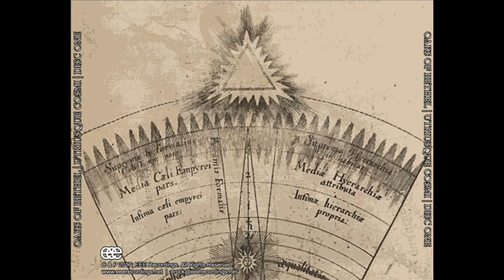Oaks of Bethel - Utriusque Cosmi (FULL ALBUM)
Double-album / 2xCD. A sprawling descent into philosophic occultism and sonic meditative chaos. Densely layered, hypnotic and droning black metal spiritualism. Harrowing melodies, tortured vocals, cold synths, pulsing drum blasts and the uniquely solitary atmosphere that only OoB can create.

Official release is November 24th, 2017. Pre-orders are available and shipping now!
DISC I - Minoris Metaphysica
01. Oriflamme I 00:00
02. Logos Spermatikos 03:01
03. Oriflamme II 20:08
04. Orexis 21:37
05. Oriflamme III 33:46
06. An Eternal Pantheism 36:46
07. Oriflamme IV 43:05
08. Anima Mundi 44:38

DISC II - Macrocosmic Historia
09. Oriflamme V 58:32
10. The Linear Order of Unnaturalism 1:00:02
11. Oriflamme VI 1:16:55
12. Salt from darkness, sulphur from light, mercury from water
      (Prima Materia - as the soul, as the spirit) 1:18:26
13. Oriflamme VII 1:51:31